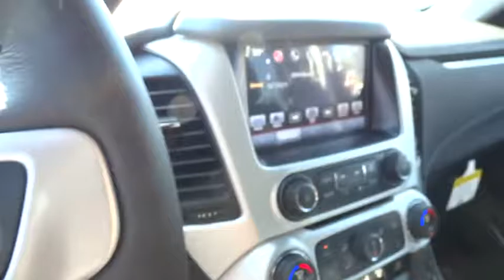2016 GMC Yukon XL Inland Empire, Redlands, Yucaipa, San Bernardino, Highland, CA 26311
2016 GMC Yukon XL
2016 GMC Yukon XL SLT - Stock#: 26311 - VIN#: 1GKS1GKC1GR402142

301 E. Redlands Blvd

ADAPTIVE CRUISE CONTROL  with Front Automatic Braking  radar based system automatically adjusts speed to maintain preset following distance,AUDIO SYSTEM  8  DIAGONAL COLOR TOUCH SCREEN NAVIGATION WITH INTELLILINK  includes new text message alerts and Siri Eyes Free functionality through voice command  AM/FM with USB ports  auxiliary jack  Bluetooth streaming audio for music and most phones  hands-free smartphone integration  voice-activated technology for radio and phone and an articulating screen with hidden storage.